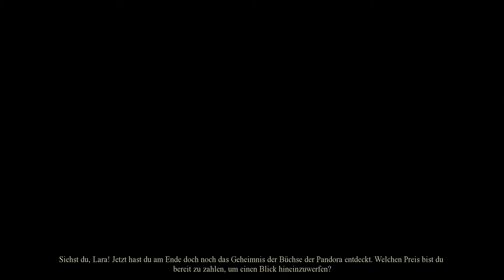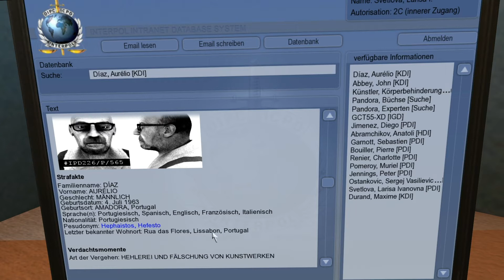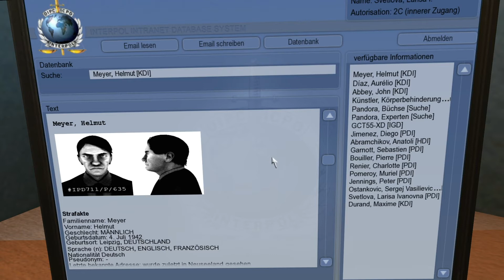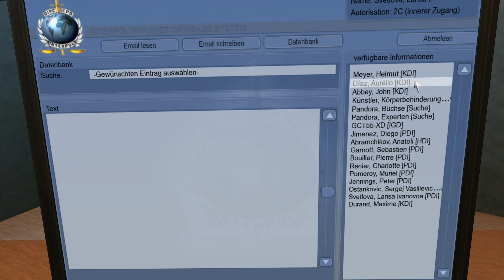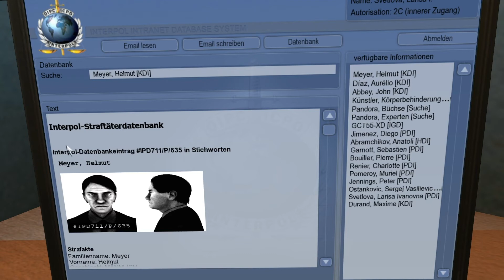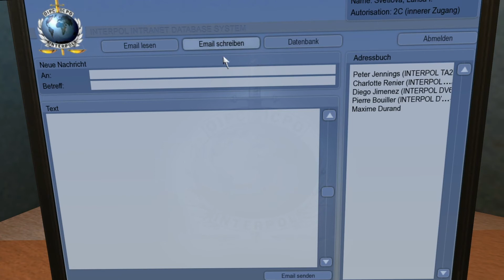Let´s play Memento Mori 1 #010 - Recherche [Full-HD] [Deutsch]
Ich mache den Feilscher ausfindig.

Adventure  von:
Developer: Centauri Production